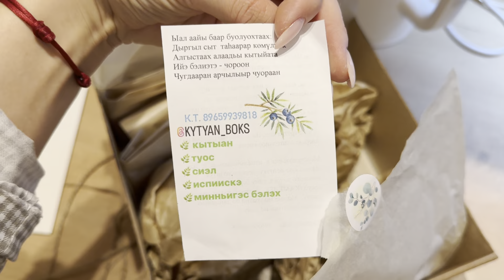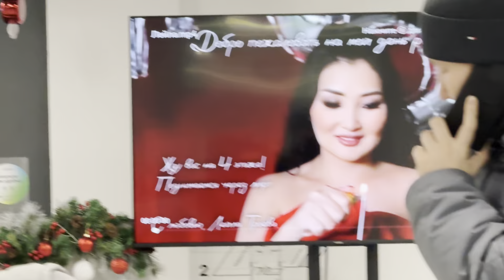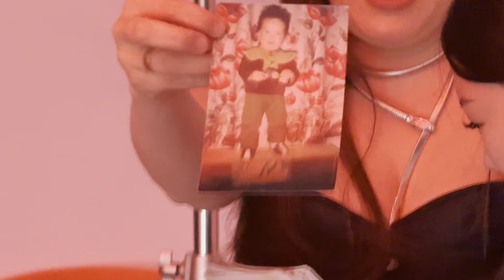VLOG| Happy B-Day Leyla Troeva | Рабочие будни | Skincare routine